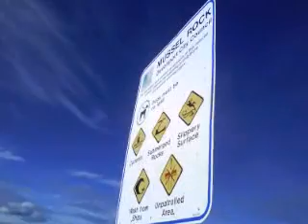Mussel Rock - Devonport Harbour - Tasmania - May 2010